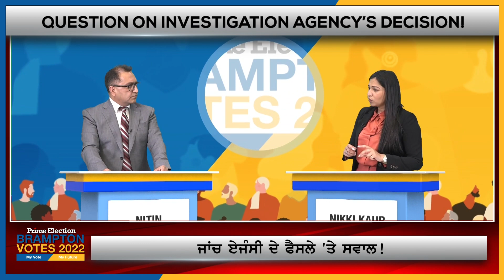Brampton Mayor Candidates On Investigations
24 hours Local Punjabi Channel